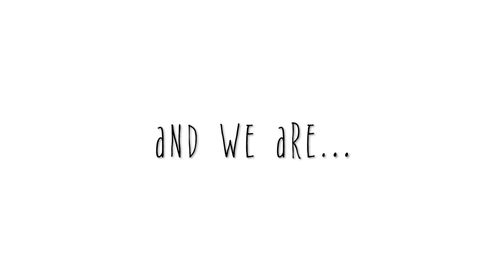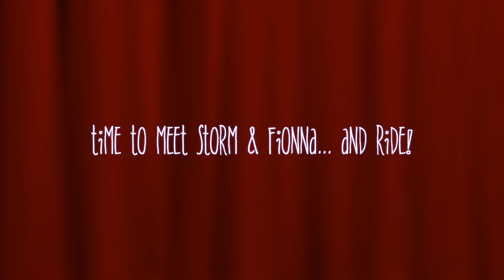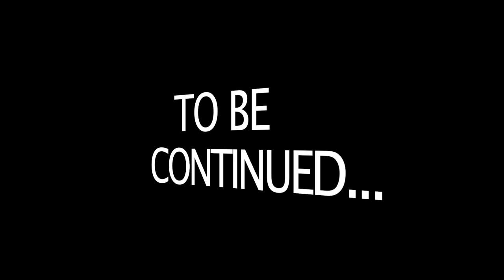SAYING GOODBYE TO STORM FROM DAY BY DAY VLOGS | ARE THEY MAKING THE RIGHT DECISION?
DESCRIPTION: We are doing another collaboration video with our new friends at Day by Day Vlogs! For those who are new to our channel, we bought Johnny from Day by Day Vlogs (Brandan's horse that Gabby almost bought before she found Chino).  Day by Day Vlogs is saying goodbye to their beloved horse, Storm, and they invited us to their barn on his last day with them.  We got to meet him and Kate was the first riding lesson he did... and she got to do it with their riding coach, Fionna!  How will it go and are they making the right decision to send Storm to a lesson barn?

ABOUT US:
We moved from the city to the country one year ago, right before the Covid lockdown.  So much has happened in the last year.  We now have 6 horses (including a newborn foal and Johnny, AKA Duke, from Day by Day Vlogs), chickens, baby chicks, guinea fowl, a very handsome rooster, 2 adorable bunnies and 2 dogs that are adjusting to country living (one more successfully than the other).  We have undertaken many renovations (both inside and outside), love sharing tips/ tricks/ hacks, trying to repurpose items or do things on a budget, and are always looking for the next DIY project.  We started taking videos for family and friends to keep them updated on our journey as we navigate trading in city life for life on the farm... and decided others may be interested as well.  So here we are on YouTube, and learning the in's and out's slowly but surely.  I apologise for some of the poor video and audio quality, as well as wind in some clips.  We have purchased a gimbal and quality microphones, and are working on continuously improving the video quality for future episodes (though I haven't quite figured out the outdoor microphones - I am working on it). Your patience and support are very much appreciated as we continue to learn how to produce quality videos.

If you or someone you know is interested in Horses, Bunnies, Chicken & Guinea Fowl, DIY Projects, Before and After Home/ Garden/ Barn Makeovers, Tips/ Tricks/ Hacks, Country Living or Life on the Farm, PLEASE SUBSCRIBE, LIKE and hit the NOTIFICATION BELL so you never miss new videos being posted.  We welcome your ideas for future videos, comments and stories. We just ask that we all remember to be kind and respectful to one another.

A MESSAGE TO YOU, OUR VIEWER:
We are overwhelmed by the love, support, encouragement and kind words all of you have sent our way.  THANK YOU from the bottom of our hearts.  WE HAVE AN AMAZING GROUP OF VIEWERS! We are excited to take this journey together and hope you join us next time on Barn Boots and Country Roots!

TikTok: Barn Boots and Country Roots

RECOMMENDATIONS:

1.  If you are interested in permaculture, food forests, biochar, composting, homesteading, (etc.), check out my brother's channel: Canadian Permaculture Legacy

2.  If you are interested in vegetable gardening tips, check out our friend's channel: Gardening in the North

RESOURCES:

-Videos were created using iMovie